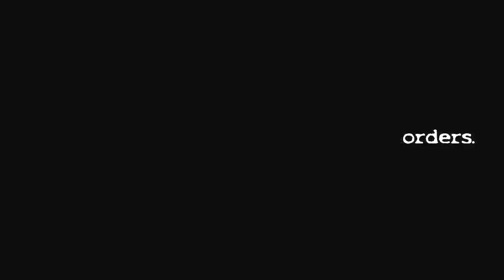Orders - Sam and Joel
Me and Joel jamming a pretty simple punk song called Orders, it's not really finished but we multitrack recorded it on my zoom r24 to get much better sound than the mic on the $20 camera it was filmed on provides ;)